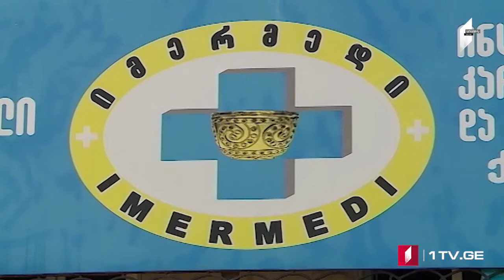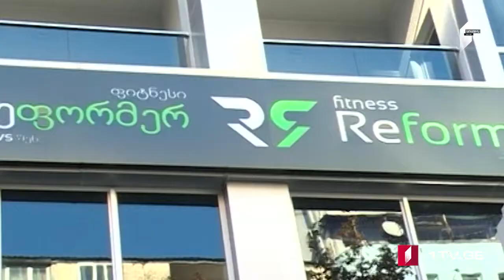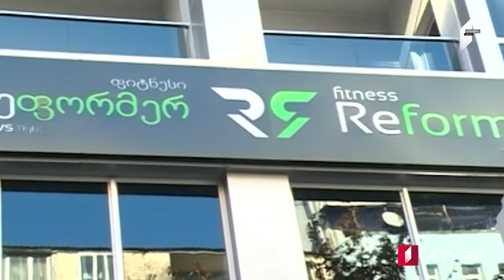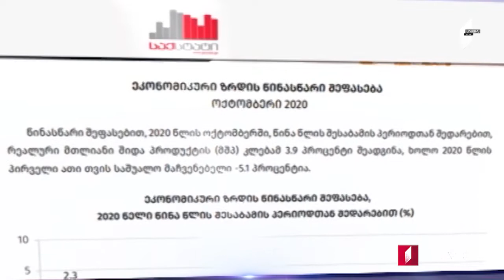ՄՈԱՄԲԵ – լրատվական թողարկումը հայերեն [30.11.2020 20:00]